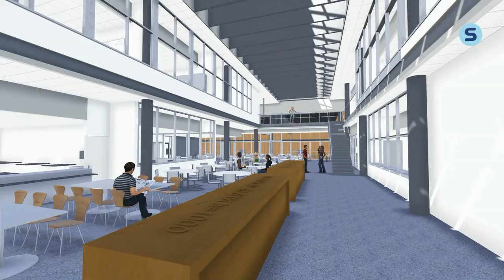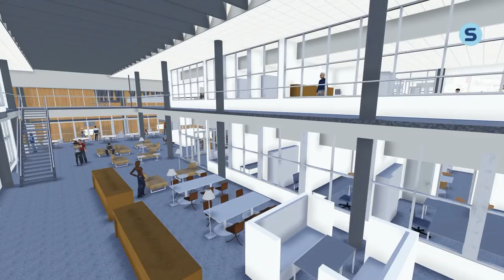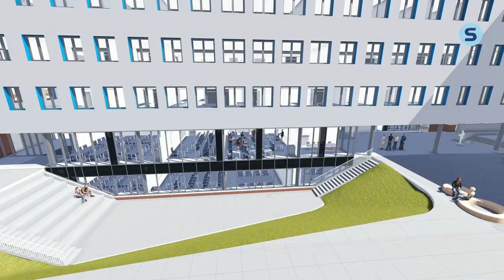Oslo Cancer Cluster Innovasjonspark: Ullern videregående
I mai 2015 åpner Oslo Cancer Cluster Innovasjonspark - og i de to første etasjene av parken vil Ullern videregående skole holde til. Skanska har laget en 3D video som viser hvordan Ullern videregåendes lokaler i Oslo Cancer Cluster Innovasjonspark vil bli.